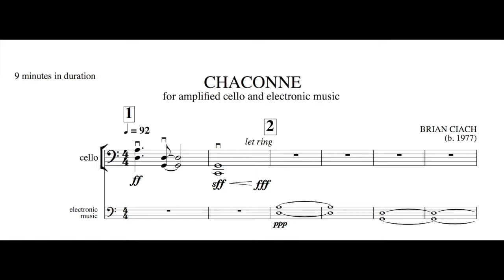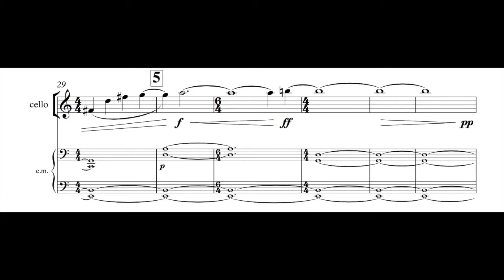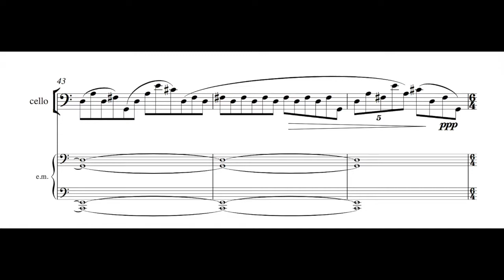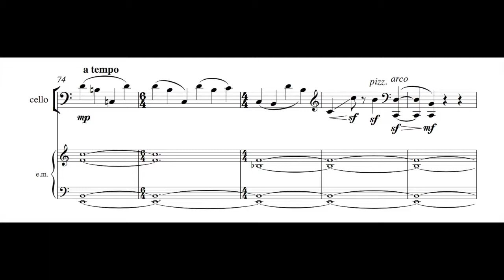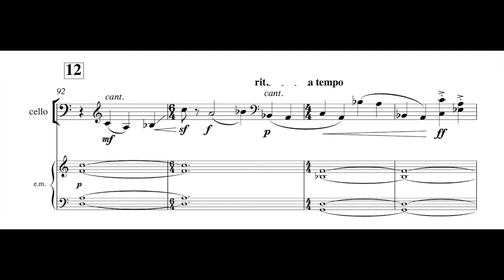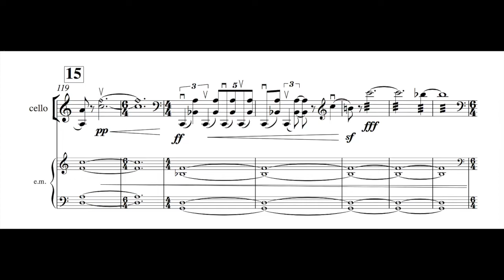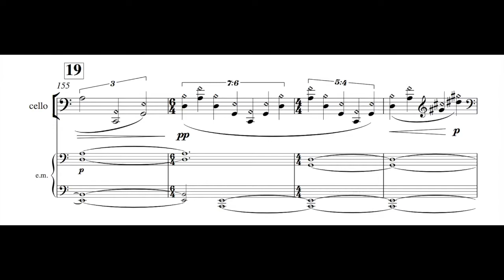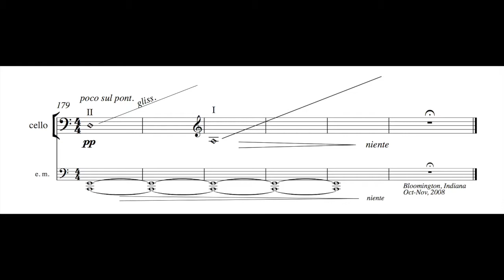Chaconne for cello and electronics by Brian Ciach [w/ score]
Nicholas Denton-Protsack, cello
Hot Air New Music Festival
San Francisco Conservatory of Music
Osher Salon

In the beginning stages of writing the Chaconne for cello and electronic music, I recorded a large collection of cello excerpts, intending to use many of them for processing and synthesizing into an electronic accompaniment. I ended up making an entire 9-minute piece from just the tuning fifths that my cellist friend played to warm up, using none of the intended excerpts. You will hear the cellist play these fifths at the opening. The electronic music follows like an echo with an elongated and distant version. These fifths repeat over and over, like a chaconne, and are transposed and then stacked to make harmonic swirls. Harmonies of minor and major seventh chords predominate the progressions. These falling fifths also occur at different rates of speed--some very slow, some quite fast--creating canons of augmentation and diminution. In short, the entire electronic portion of the piece is a grand mensuration canon (a canon of different speeds) built from the tuning fifths at the opening (though this is not necessarily intended to be audible). The cello presents an antagonistic contrast to the harmonious electronic music. Gestures of aggression are subdued after a climax in the "golden section" of the work (at a point where the ratio is .618 in proportion to the whole), where both cello and electronics reach there loudest. The cello is left singing victoriously as the electronics drop out. I used the Riverrun and eVerb plug ins via ProTools to create the electronic music.

Brian Ciach (pronounced “SIGH-ack“, born 1977) is a composer, new music pianist, and instructor in the San Francisco Bay Area, whose music has been described as "remarkably inventive" (Herald Times) and "beautifully scored" (New Music Box). Dr. Ciach's music is evocative and attractive in its imagery, often using intrepid instrumentation and imaginative formal concepts woven from a free and accessible tonal language. He has written a Vegetable Requiem (2012) for hand-made vegetable ocarinas (commissioned by the percussion quartet, Round Peg Square Hole), a Second Piano Sonata (2007) that runs out of notes, and Road Trip (2010) for soprano and chamber orchestra, presenting original poetry set in two ways, as if written by two different composers. Collective Uncommon: Seven Orchestral Studies on Medical Oddities (2012), his Indiana University dissertation inspired by curiosities found in the Mütter museum, received this review after a performance by the Minnesota Orchestra: "Brian Ciach was the composer most intent upon letting his imagination run wild all over the music (hence the cabbages and dolls), but he also had the strongest sense of how to create layers of sounds" (Pioneer Press). Brian is the Assistant Director and Instructor of Piano, Piano Improvisation, Music Theory, and Composition at the Hunter School of Music (San Jose, California). His compositions are published by Potenza Music and nomus21.